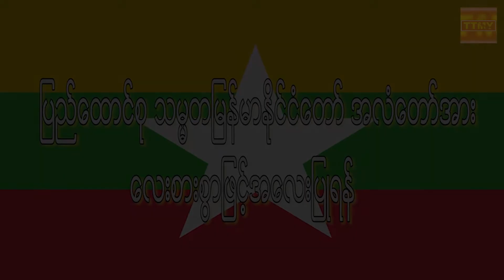စုေပါင္းအင္အား နဲ႔ Soft Power (၃) ႏိုင္ငံေတာ္သီခ်င္း သီဆိုျခင္း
ႏိုင္ငံေတာ္အတိုင္ပင္ခံ ပုဂၢိဳလ္ ေဒၚေအာင္ဆန္းစုၾကည္ရဲ႕ (၇၃) ႏွစ္ေျမာက္ ေမြးေန႔အထိမ္းအမွတ္ အျဖစ္ "စုေပါင္းအင္အား နဲ႔ Soft Power" ပြဲ
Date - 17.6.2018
Place - School of the Arts (Drama Theatre), Singapore